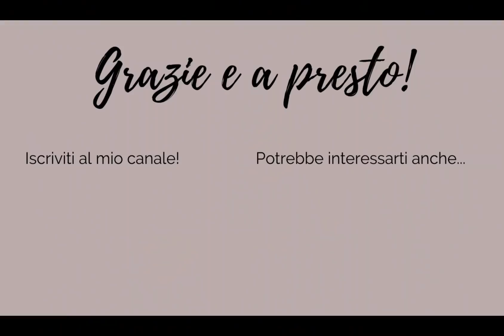TENDENZE MODA AUTUNNO INVERNO 2020 21: 7 ACCESSORI PER L'AUTUNNO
Ciao a tutte, nel video di oggi vi parlo di 7 accessori che probabilmente abbiamo già nell'armadio o possiamo acquistare con poca spesa e che rendono i nostri outfit super trendy e modaioli per l'autunno invenro!

COSA INDOSSO IN QUESTO VIDEO:

Blusa bianca
Blusa bianca (simile)
Orecchini (molto simili)

PRODOTTI MENZIONATI:
Stivaletti pitonati (molto simili)
Stivaletti pitonati a tacco basso

SCOPRI I MIEI PRODOTTI!

Amazon Buch "The Chic Factor" Deutsch

I MIEI PRODOTTI PREFERITI SU AMAZON

Alcuni dei link usati sono link di affiliazione, il che significa che se clicchi su uno dei link del prodotto ed effettui un acquisto potrei ricevere una piccola commissione, ma questo NON modifica in alcun modo il prezzo del prodotto per te. Questo aiuta me e il mio canale a supportare la creazione di altri video futuri. Grazie di cuore per il tuo supporto!